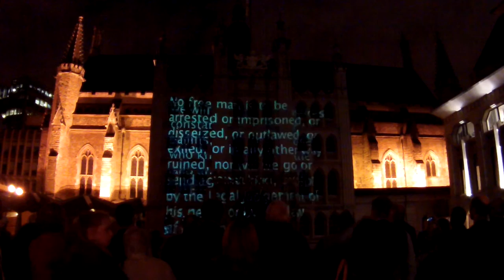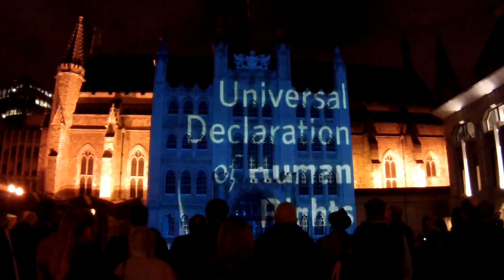Magna Carta 19th Sept 2015 HQ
The City of London has been celebrating the 800 year anniversary of the signing of the Magna Carta. The city is the only place to be mentioned specifically in the original document and they have a copy dating back as far as 1292 on display in the Guildhall library (until Oct 1st). As part of the celebration the Guildhall School was asked to prepare and show a history of the document utilising their state of the art projection mapping onto the classic Guildhall Great Hall. So video lecturer and designer Dan Shorten prepared the content while students Dominic Baker and Oliver Levett set up the projection equipment including a 4.1 sound system with content from sound lecturer Andy Taylor.